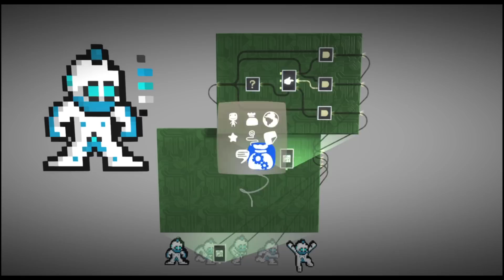LBP3 Tutorials [Sprite Sheet Animation]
LBP3 Tutorials by Danx87 how to setup your sprite sheets animation ready for controls and physics. note that this tutorial is coupled tutorial adding its controls (to activate the animations)

P.S The Thermometer is high because of the custom photos not because of any of the logic.